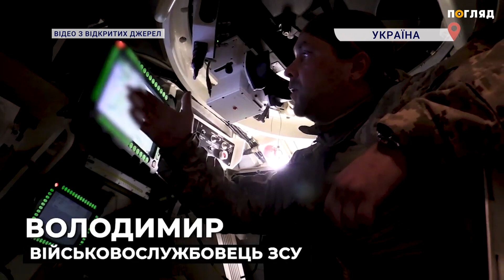Польські самохідні гаубиці “КРАБ” не дають ворогу жодного шансу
Польські самохідні гаубиці «Краб» успішно працюють на фронті.

Самохідна артилерійська установка (САУ) «Краб» (AHS Krab) – це сучасна самохідна гаубиця, яка розміщується на гусеничному шасі та має баштове компонування. Максимальна скорострільність гармати становить шість пострілів за хвилину.

Доступна стрільба серіями снарядів.

Практична скорострільність у бойових умовах, за яких екіпаж може ефективно працювати протягом тривалого часу, становить два постріли на хвилину.

Ці гаубиці здатні вражати цілі з відривом до 40 км.